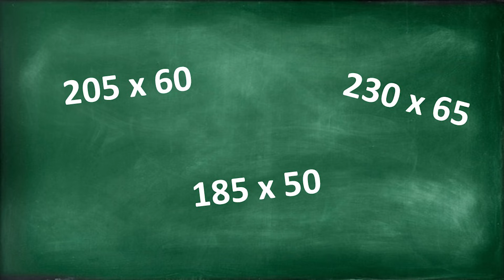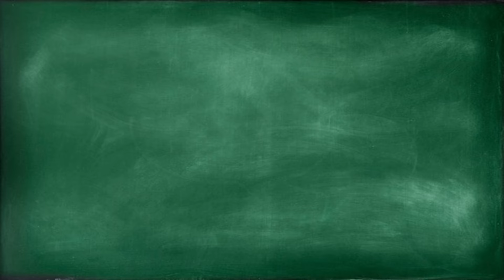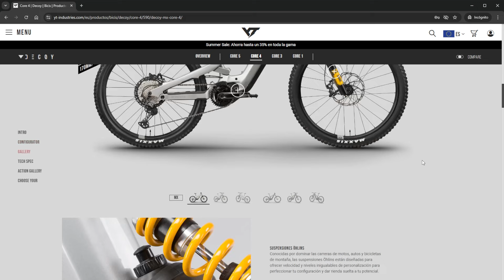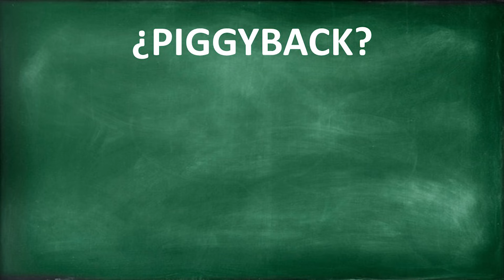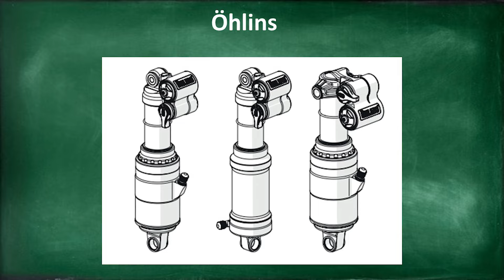✅ ELIGE BIEN y NO te EQUIVOQUES 📣 GUIA DEFINITIVA para ELEGIR el AMORTIGUADOR en tu MTB 📝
Cambiar el amortiguador de una bicicleta puede parecer una tarea muy sencilla, pero hay veces que tenemos que tener en cuenta multitud de factores para no errar en dicho cometido.

En este vídeo vamos a aprender a elegir el amortiguador que necesitamos para nuestra bicicleta, ya sea normal o eléctrica.

No sólo hablaremos sobre las medidas y los tipos de amortiguadores, sino de los sistemas de sujeción, las tecnologías y los tipos de cámaras de aire.

Capítulos:
00:00 Introducción.
00:43 Medidas de distancia.
03:02 Recorrido o carrera del amortiguador.
05:11 Casquillos o hardware.
05:45 Tipos de amortiguadores.
08:14 Tecnologías.
09:32 Modelos.